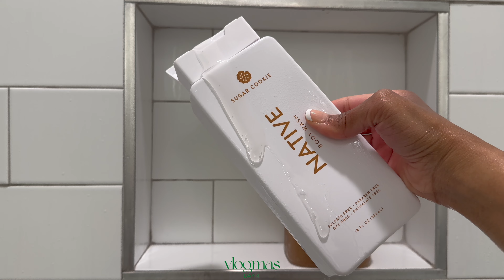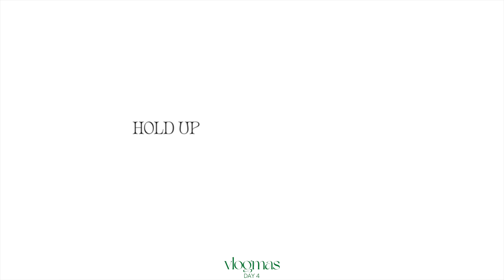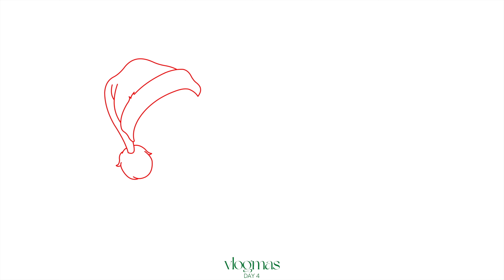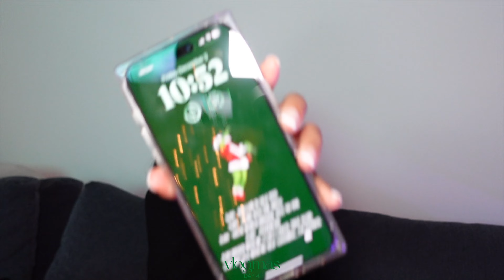VLOGMAS | DAY 4 - christmas iphone wallpaper, sugar cookie self-care, playing with the beast blender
let me know what yall think about the question at the end!
CONTACT/SOCIALS -
Amazon Storefront
BEAST BLENDER
TIMESTAMPS
00:00 - 00:11 - Vlogmas Intro
00:12 - 03:17 - Smelling Like A Sugar Cookie
03:18 - 16:09 - Rant & New Wallpaper
16:10 - 20:51 - Setting Up To Film
20:52 - 21:33 - Filming For TikTok
21:34 - 22:33 - Get Yall This
22:34 - 23:46 - Making A Smoothie
23:47 - 28:25 - Advice From Yall